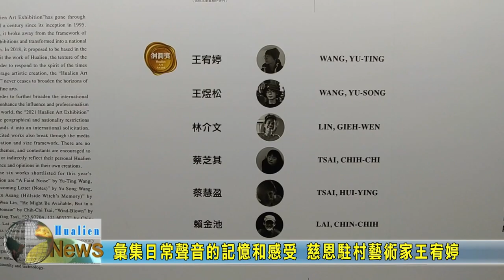20220118 07 彙集日常聲音的記憶和感受 慈恩駐村藝術家王宥婷